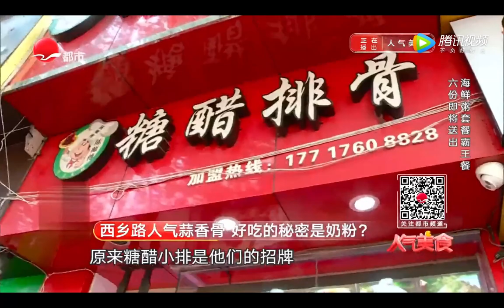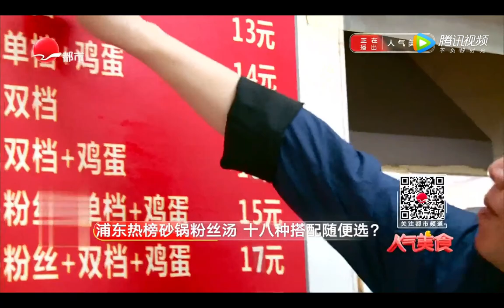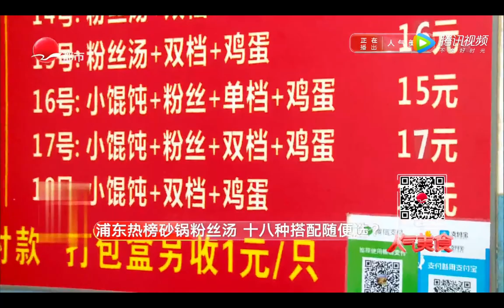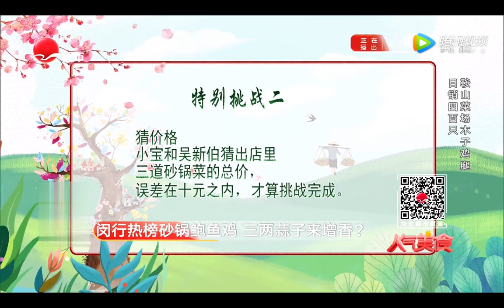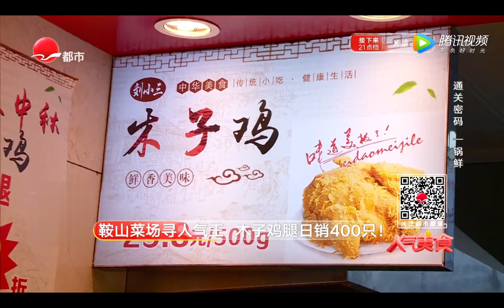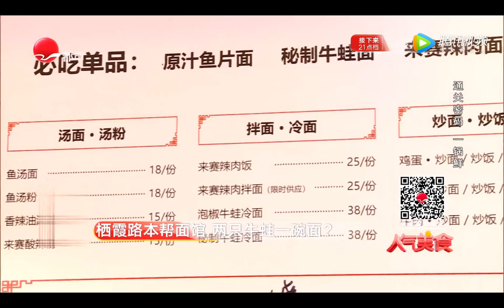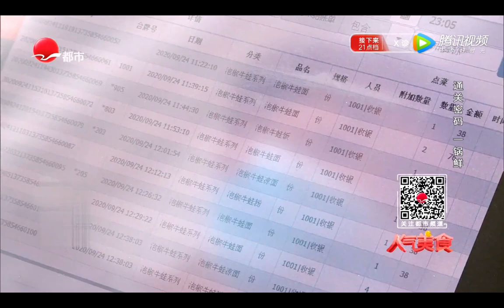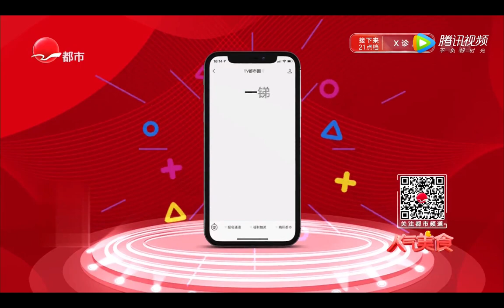人气美食2020-10-14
人气美食10142020  虹桥星级午市自助餐 人均百元畅吃